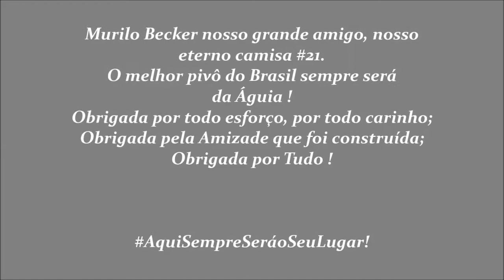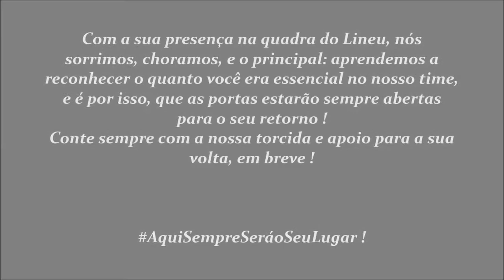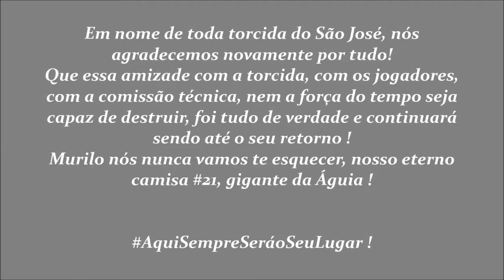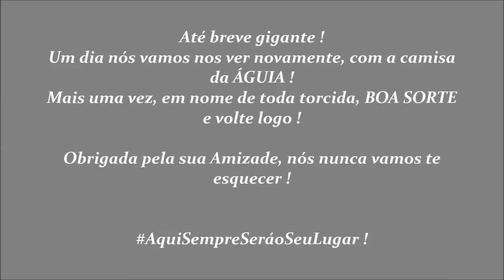Murilo Becker até logo !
Video simples, apenas para mostrar ao nosso pivô que as portas estarão sempre abertas para o seu retorno !
Valeu Murilo ! eterno camisa #21